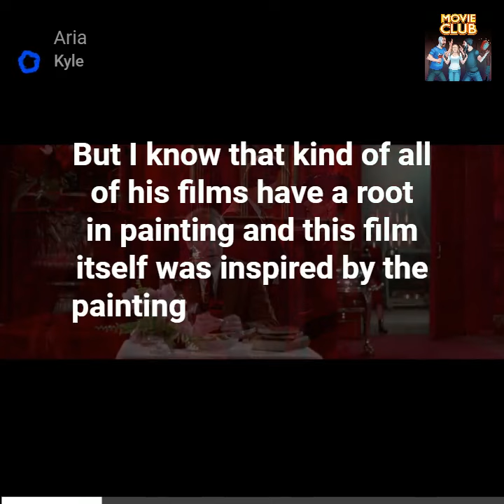Hilarious Podcast Blooper: Could Greenaway's Film Be An Opera? - Painting, Cinema & Laughs!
Join us in this light-hearted moment from our podcast as we delve into the unique world of Peter Greenaway and his film 'The Cook, the Thief, His Wife & Her Lover'. In this funny blooper, we explore Greenaway's artistic roots in painting, his transition to cinema, and a whimsical debate on turning his film into an opera!

Witness the playful banter and insightful comments that didn't make it into our main episode. From painting inspirations to imagining an opera adaptation, this blooper is sure to entertain and enlighten fans of Greenaway and film enthusiasts alike.